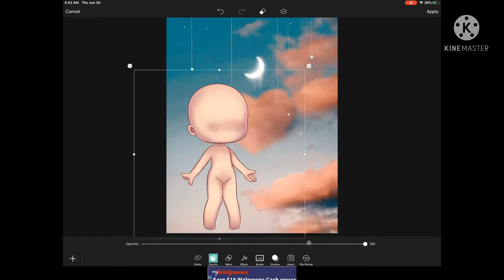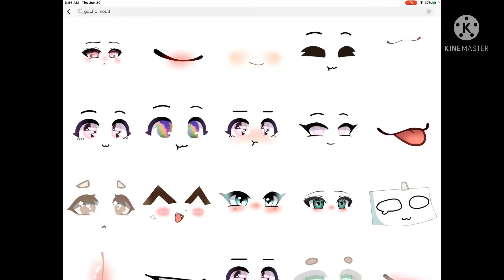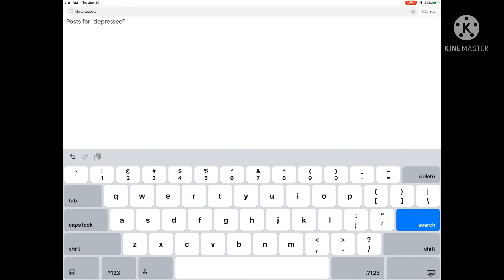That one kid who ships themselves whith William Afton